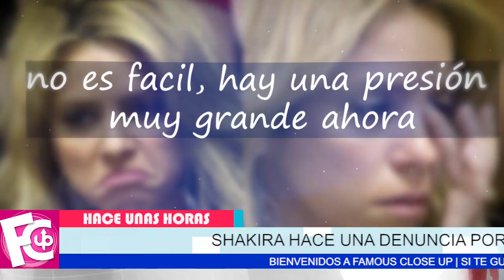🛑📣 𝗬𝗔 𝗡𝗢 𝗔𝗚𝗨𝗔𝗡𝗧𝗔 𝗠Á𝗦 Shakira hace una d3nuncia por la inseguridad en su casa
Recibe misteriosos mensajes en su casa…